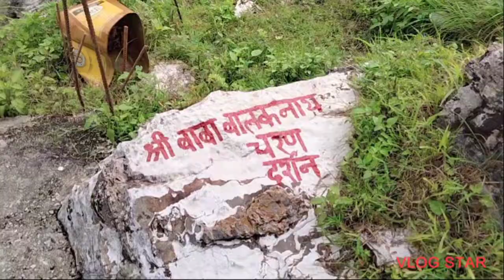katfod tibba mahadev temple trip ll part -2 ll mahadev ke Darshan ho gye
katfod tibba mahadev temple trip ll part -2
ll kolka boys ll Rk Rajput

keep sport all time